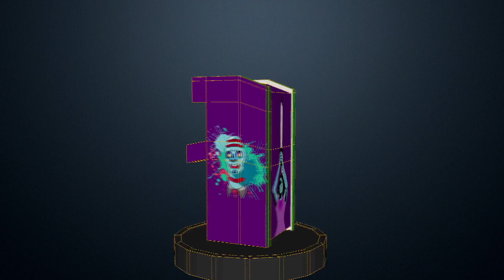Ashton Batiste 2016 Demo Reel